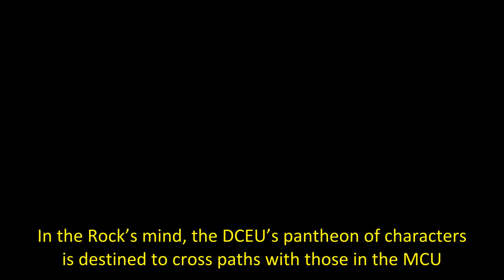Dwayne Johnson Still Feels Optimistic About A DCEU & MCU Crossover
Black Adam star Dwayne “The Rock” Johnson still thinks the DC Extended Universe can cross over with the Marvel Cinematic Universe. Johnson has been attached to the role of DC’s Black Adam for nearly a decade. After he convinced the powers that be to nix the character’s Shazam! cameo in favor of a definitive debut, Black Adam will release in theaters on October 21, 2022. In addition to “redefining the hierarchy of power” in the DCEU, Johnson is poised to spearhead a new chapter for Warner Bros.